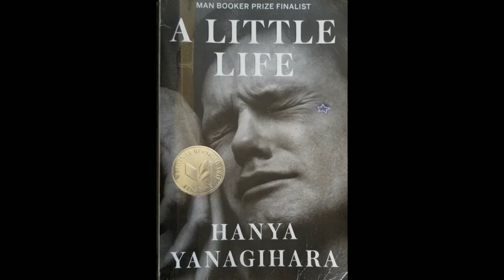A Little Life Audiobook Part 1 Chapter 2